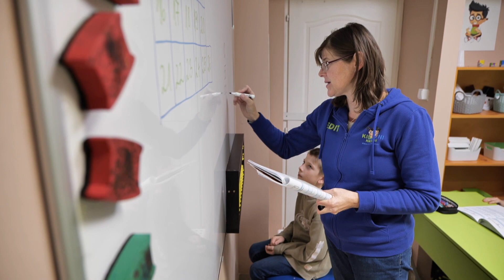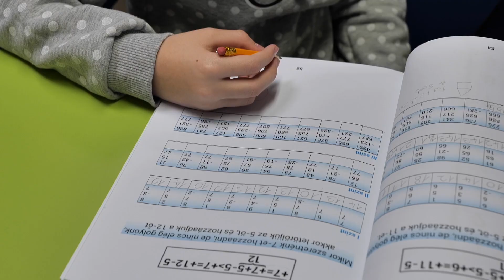MATEMATIKA –JÁTÉKOSAN – Már elkezdődött a kedvezményes beiratkozás a hatvani Kis Zseni Iskolába